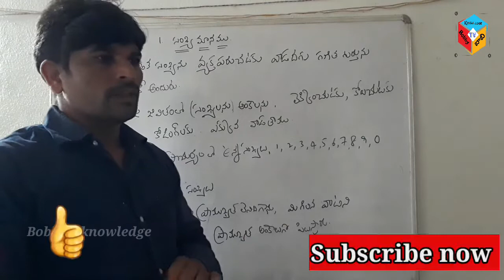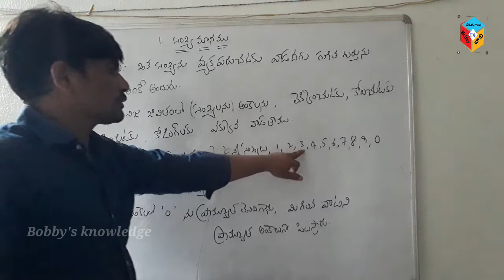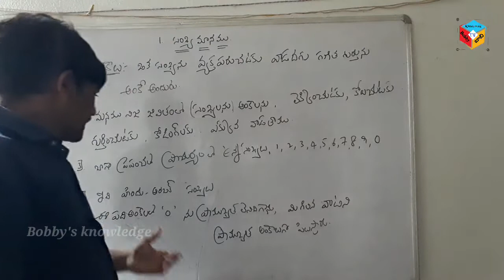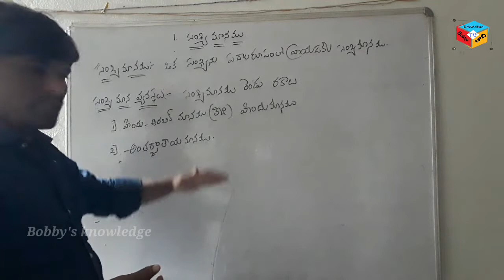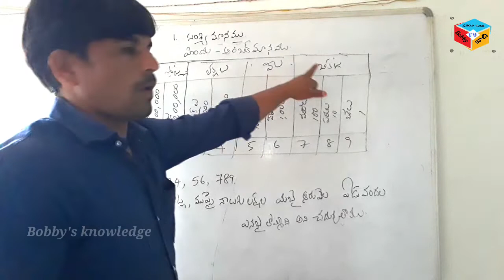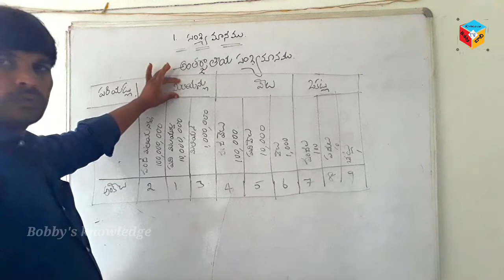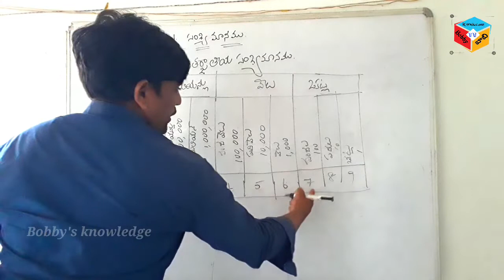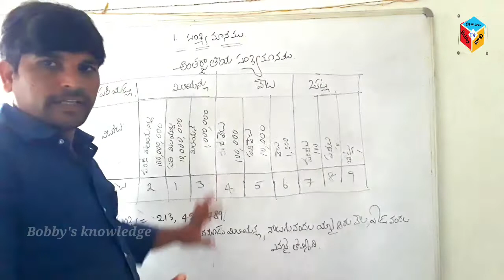Navodaya entrance exam on mathematics topic on Number system part - 1 & సంఖ్య మానము పార్ట్ - 1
Navodaya entrance exam on mathematics topic on Number system part - 1 & నవోదయ పరీక్ష లో మెథ్స్ లో సంఖ్యమానము పార్ట్ - 1